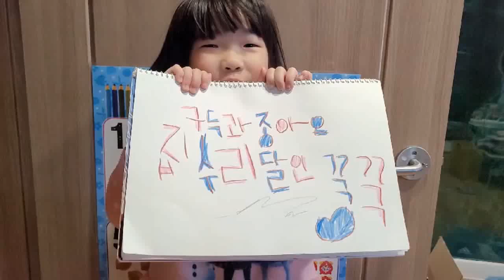강관보수방법 강관배관누수 HI-DR 조인트 부속이 최고~^^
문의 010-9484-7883